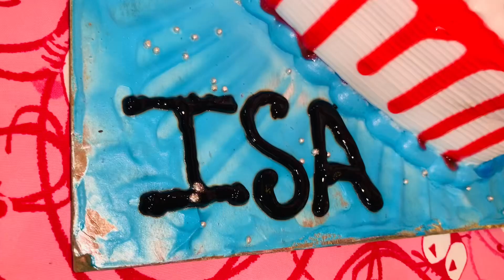Isa birthday mini vlog 4/09/2022 full vlog coming coming soon ♥️